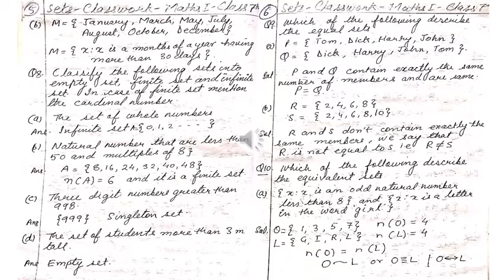SETS - Class 7th -ICSE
St.Joseph's Convent School,Koirajpur ,Varanasi